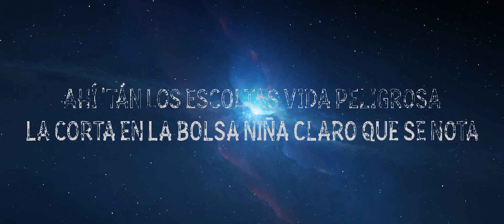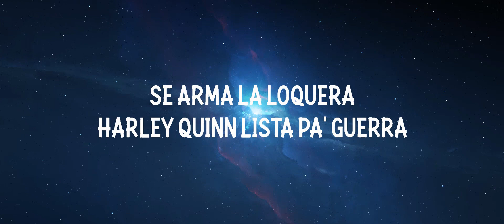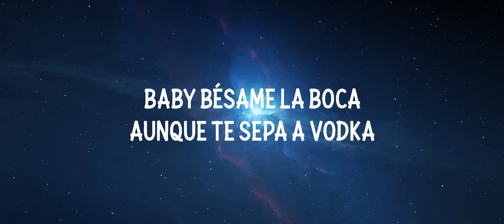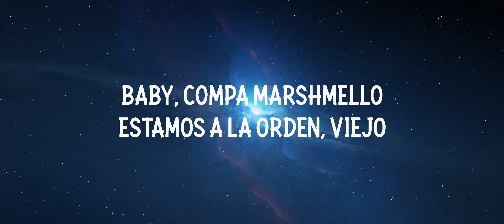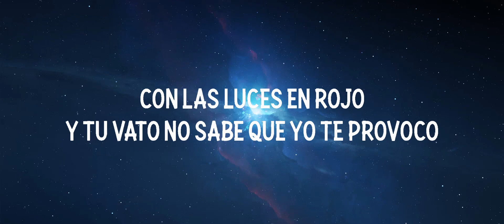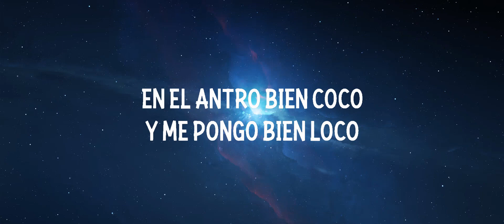Fuerza Regida, Marshmello - HARLEY QUINN (Letra/Lyrics) | GoTo Music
Fuerza Regida, Marshmello - HARLEY QUINN

🎤 Letra / Lyrics: Fuerza Regida, Marshmello - HARLEY QUINN

¡Otro pedo!
Fuerza Regida, viejo
Compa Marshmello

¡Mafia!
(Babies
Babies
Jaja, jaja
Baby)
Compa Marshmello, estamos a la orden, viejo

¡Bienvenidos a Rancho Regional! Aquí encontrarás las mejores letras de canciones de música regional mexicana, incluyendo rancheras, norteña y mariachi. Nuestro objetivo es compartir la cultura y tradiciones de México a través de la música.